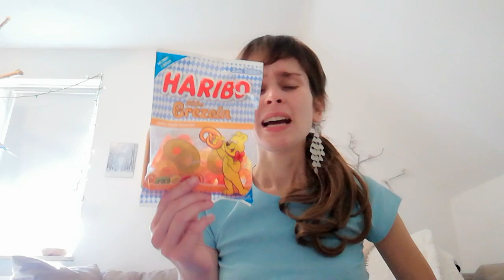Hütten Edition: Haribo Süße Brezeln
Eine neue Haribo Sorte begeistert im Brezel Format. Schon entdeckt? 🥨

Sehr zäh und fest, typischer Haribo Geschmack mit Apfel, Kirsche, Orange und Zitrone.